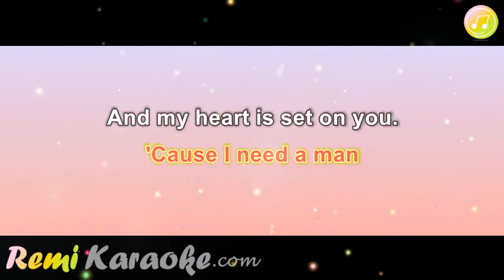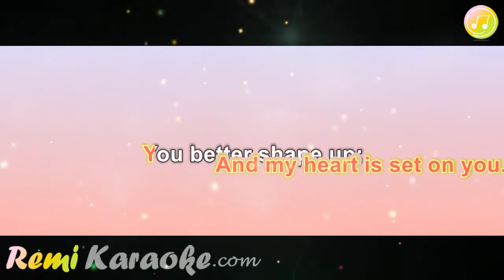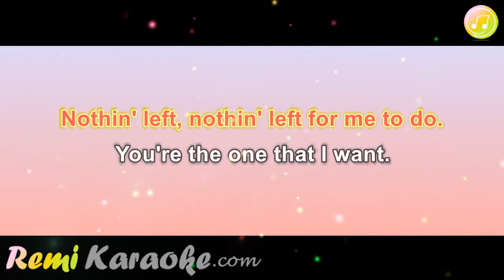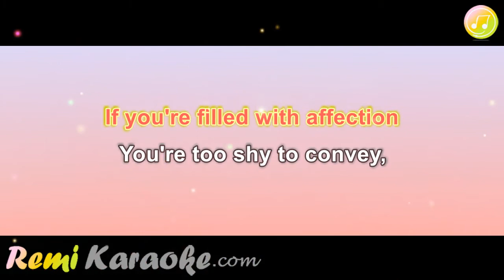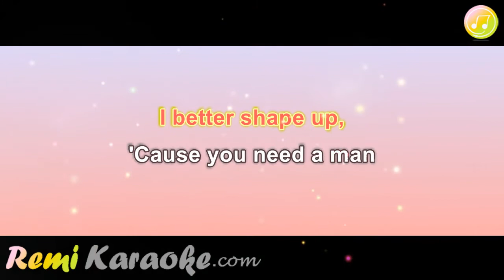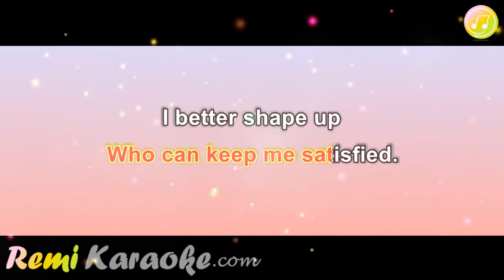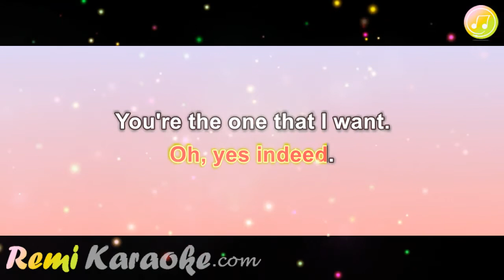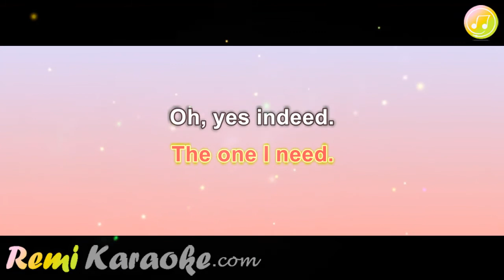Olivia NewtonJohn & John Travolta - You're the One That I Want (karaoke - RemiKaraoke.com)